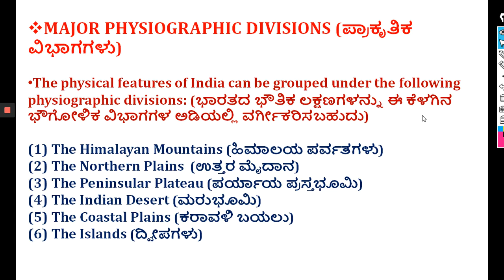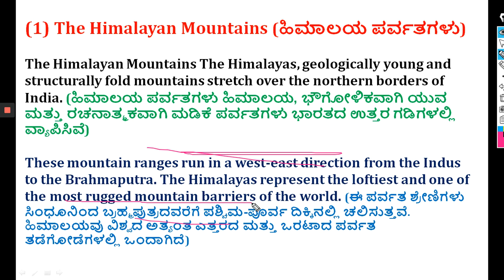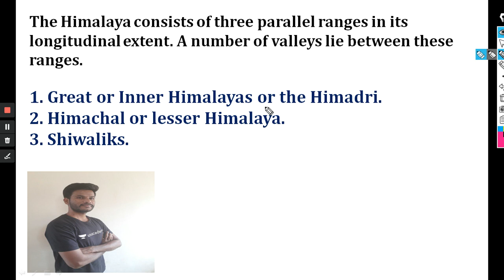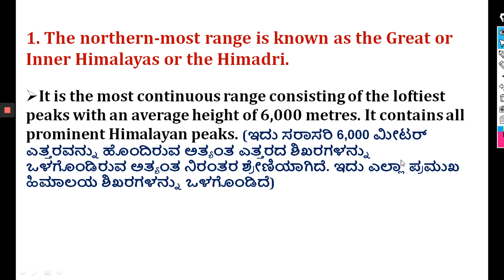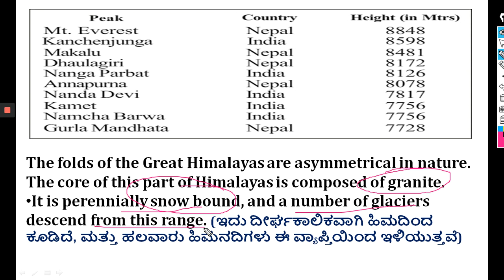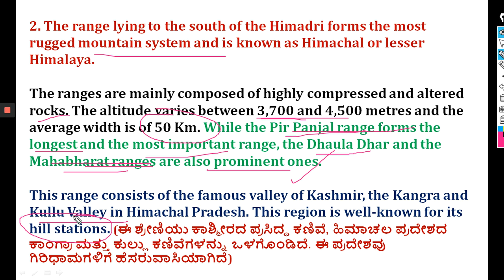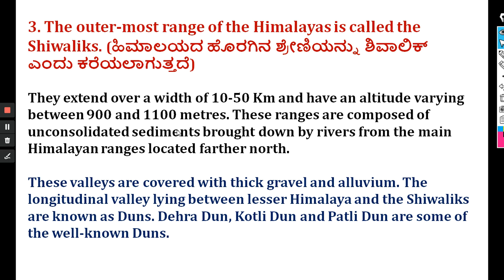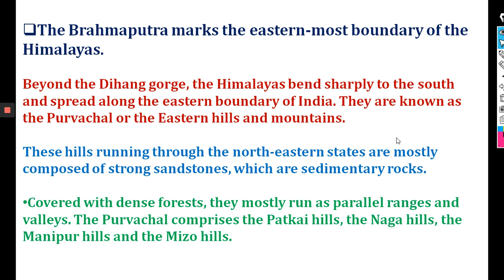NCERT Geography in Kannada|Class 9:C-02 Physical features of India(P-2) by Naveena T R for all exams